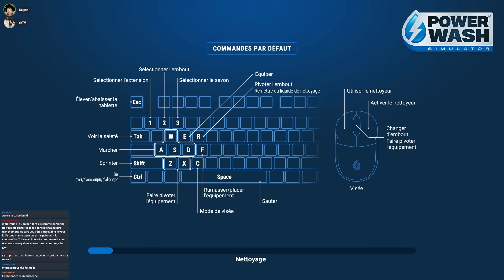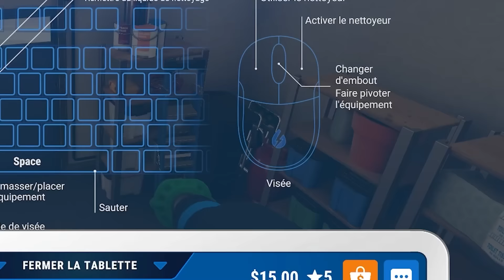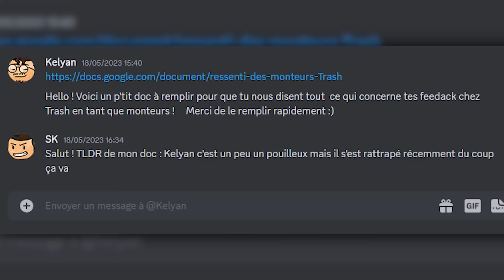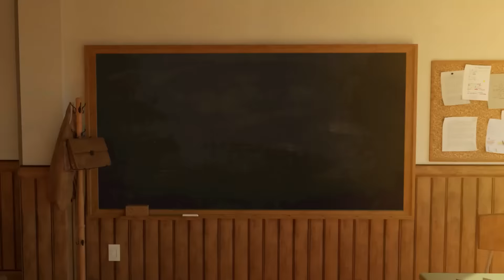Ne cliquez pas, on nettoie juste du caca (Aucune vanne)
Pk ta cliqué ?

LIVE TOUS LES JOURS, DE 18h à 20h !

CRÉDITS :

Streameurs : Kelyan / SK
Monteurs : Alex / Donay / Ley
Miniature : Nirozyka